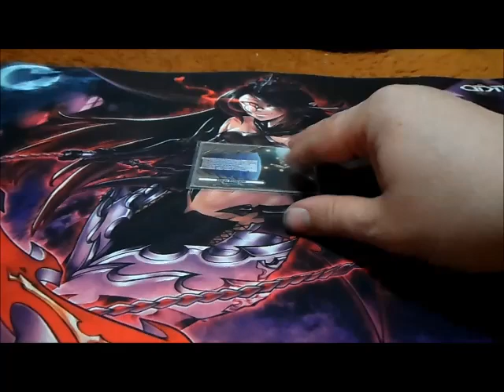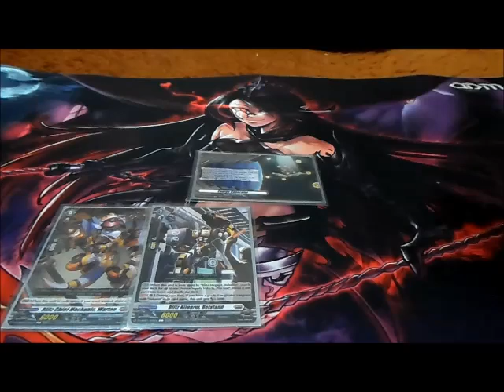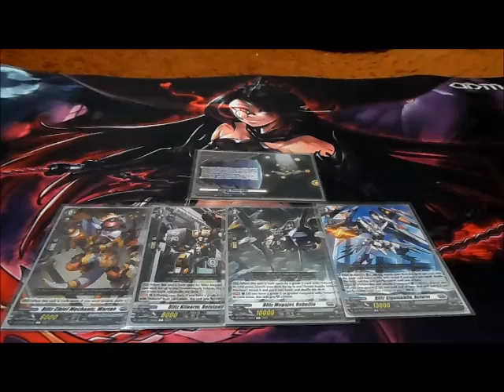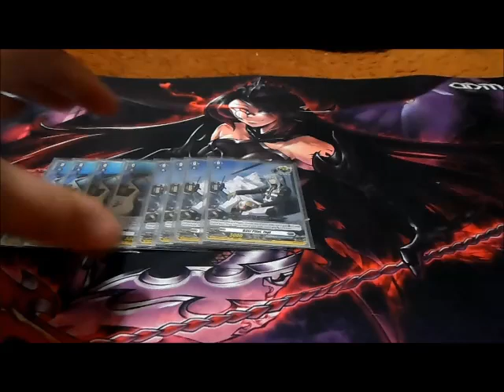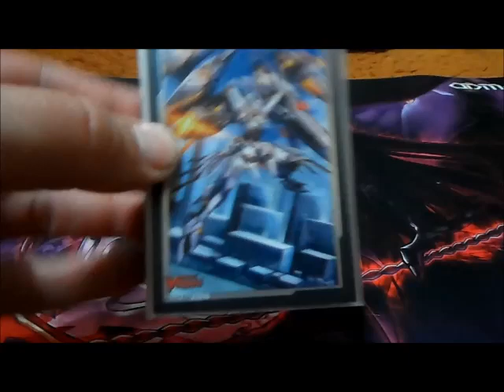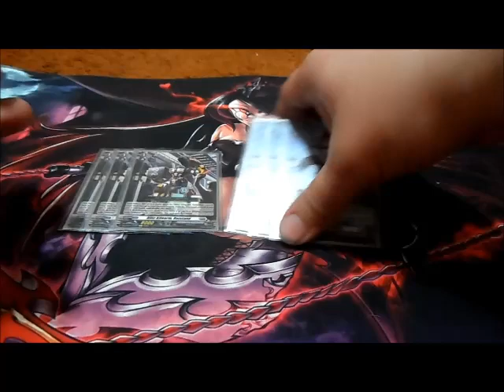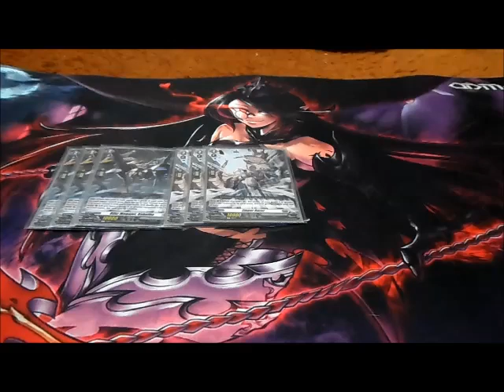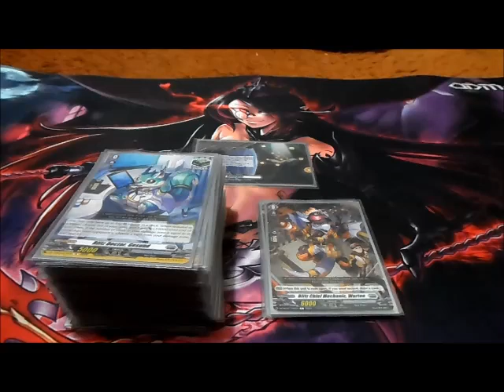CFV Deck Profile: Blitz Gigamobile, Asturm (DZ-Series) 6-20-24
This is a Deck Profile featuring the Brandt Gate Nation using the Asturm/Blitz Series.

DECKLIST: 55

Blitz Chief Mechanic, Warton x1 (Starting Vanguard)
Blitz Kiloarm, Beistand x1 (Grade 1)
Blitz Megajet, Rebellio x1 (Grade 2)
Blitz Gigamobile, Asturm x1 (Grade 3)
Energy Generator x1 (Ride Deck Crest)

Blitz Doctor, Gesund x4 (Heal)
Blitz Pilot, Jagt x4 (Critical)
Cardinal Draco, Enpyro x3 (Front)
Patrol Robo, Dekarcop x4 (Critical)
Star Dragon Deity of Infinitude, Eldobreath x1 (Over)

Blitz Chaser, Laufen x3
Blitz Kiloarm, Beistand x3
Blitz Staff, Muna x3
Conformal Transformation of Haste x3
Planet Wall Dragon x4 (Perfect Guard)

Armor Supply Vehicle, Preciosa x4 (Set Order)
Blitz Megajet, Rebellio x3
Compound Genius Girl, Maybie x3
Zinger Razer x3

Blitz Gigamobile, Asturm x3
Swingby Dragon x2